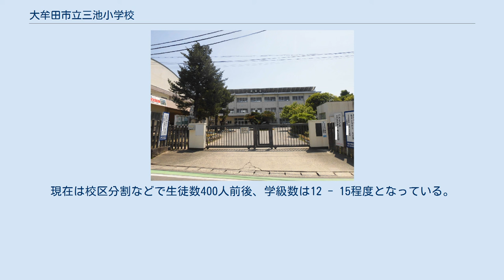大牟田市立三池小学校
大牟田市立三池小学校（おおむたしりつ みいけしょうがっこう）は、福岡県大牟田市大字新町に所在する公立小学校。
1873年（明治6年）に創立。
大牟田市内では最も古い小学校である。
 校区は大きく三池第一・神田脇（かんだわき）・材木町・今山・平野（ひらの）・高泉・田町・歴木（くぬぎ）・大塔（おおとう）・八角目（はっかくめ）に分けられている。
それぞれの地区に公民館が置かれている。
ただし、神田脇に関しては、地区内に三池地区公民館があるため、それを利用している。
北校舎は2001年（平成13年）から2002年（平成14年）にかけて大改修が行われ、体育館は床板が張り替えられた。
また、2008年（平成20年）には創立135周年を迎えた。
 昔は敷地内に三池藩陣屋があった。
校舎は3階建て二棟。
校区の高齢化率はあまり高くなく、年代層のバランスがとれていると言える。
明治時代頃には鉄道（現在のJR鹿児島本線にあたる。）を周辺の中心的な地区であった三池に通す計画があったが、地元住民の反対により中止になった。
最盛期には生徒数1952人、学級数39を誇った。
現在は校区分割などで生徒数400人前後、学級数は12 - 15程度となっている。